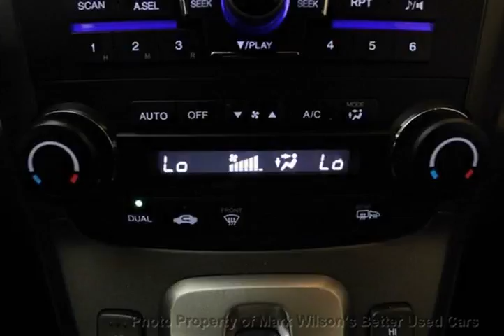Mark Wilsons Better Used Cars - 2011 Honda CR-V EX-L 4WD! 1 OWNER! LEATHER! SUNROOF! HEATED SEATS!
Mark Wilsons Better Used Cars - 2011 Honda CR-V EX-L 4WD! 1 OWNER! LEATHER! SUNROOF! HEATED SEATS! D7-BL804496